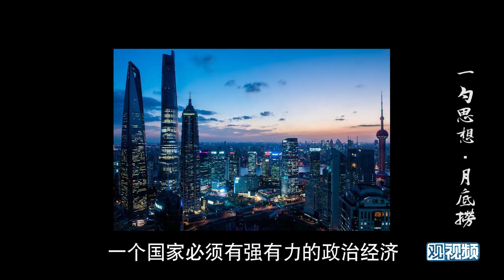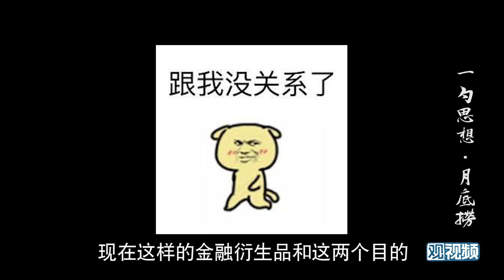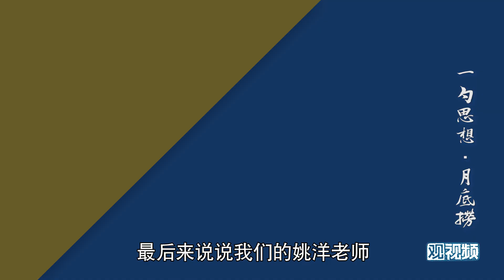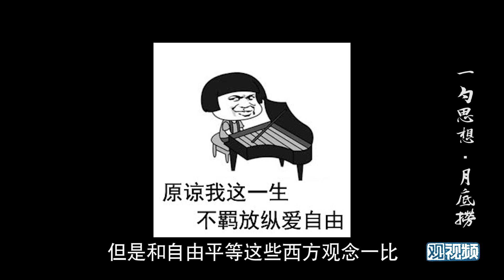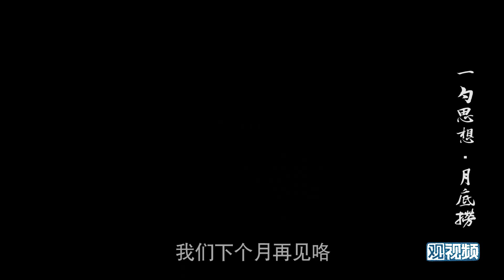月底捞：戴高乐萨达姆松下忠洋，他们三人有什么共同点？